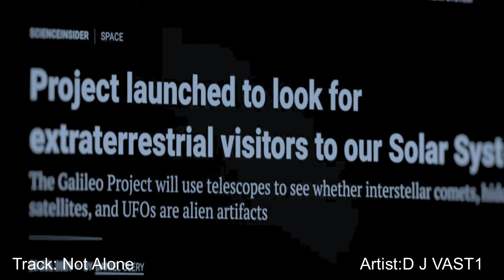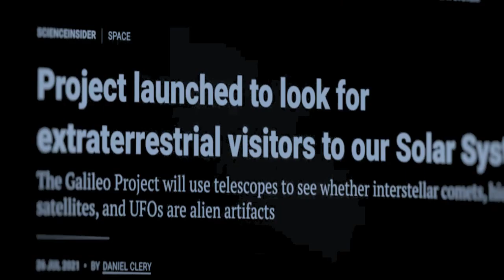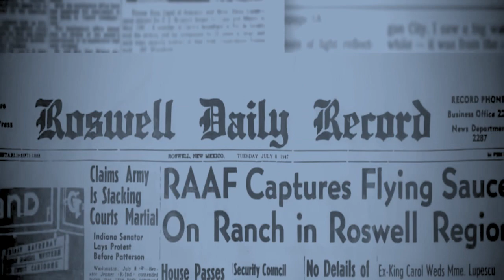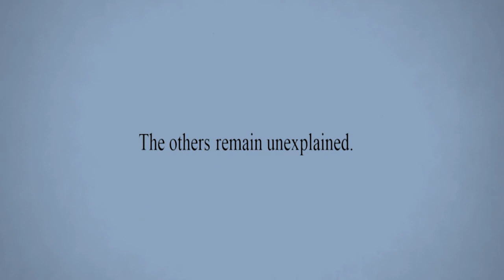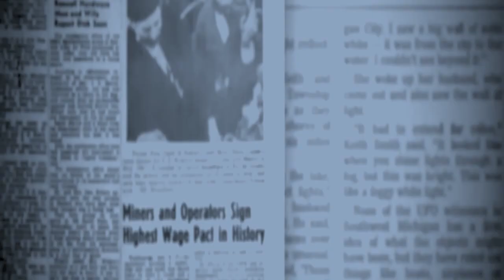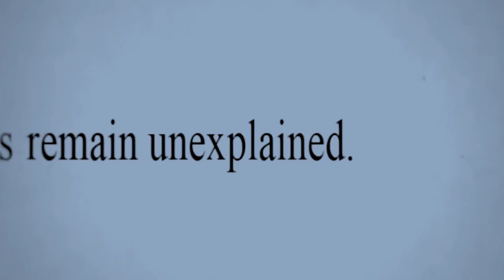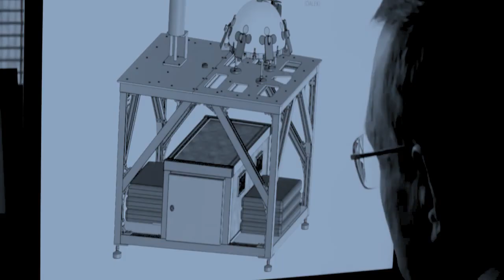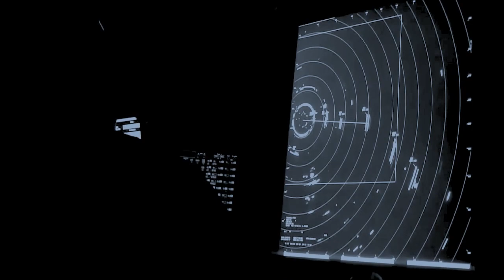Not Alone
ELECTRONIC MUSIC CREATED BY D J VAST1